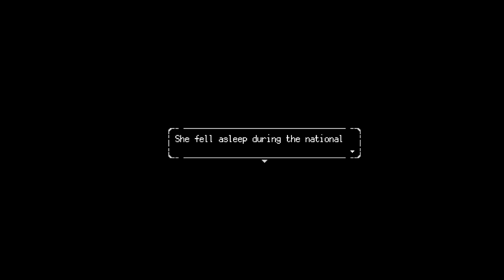WE HAVE TO BATTLE RAYA?! | A Space for the Unbound Walkthrough Gameplay – Part 16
Thank you all so much for watching my 16th video for A Space for the Unbound! This is a new pixel art game from Toge Productions, and I am super stoked for it. I hope you enjoy my voice acting/voice overs. :)

00:00 Nirmala's Past
10:28 Finding Nirmala
22:36 Finding Raya
36:35 Fighting Raya
53:03 The Aftermath

From the A Space for the Unbound page on the Steam site:

A coming-of-age adventure where you follow two high school sweethearts on a journey of self-discovery at the end of their high school years while facing the end of the world. Explore 90s Indonesian town, uncover its secrets, use supernatural powers to dive into people's hearts, and pet cats.

A Space for the Unbound is a slice-of-life adventure game with beautiful pixel art set in the late 90s rural Indonesia that tells a story about overcoming anxiety, depression, and the relationship between a boy and a girl with supernatural powers.

Follow two high school sweethearts, Atma and Raya, on a journey of self-discovery at the end of their high school years. When a mysteriously supernatural power is suddenly unleashed threatening their existence, they must explore and investigate their town to uncover hidden secrets, face the end of the world, and perhaps learn more about each other.

Set in a small town inspired by 90s era rural Indonesia, A Space for the Unbound presents an endearing story-driven experience with a vibrant environment waiting to be explored.

📛 Content warning from game: This game contains depictions of depression, anxiety, and suicide that may not be suitable for all audiences. If you're experiencing a mental health problem, please seek professional help in your area. There are also occasional flashing lights.